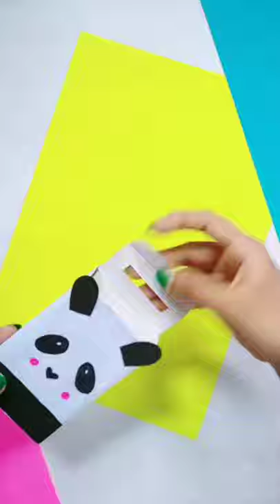diy easy and cute coin bank with waste material 😍